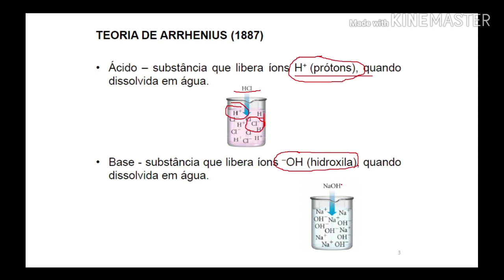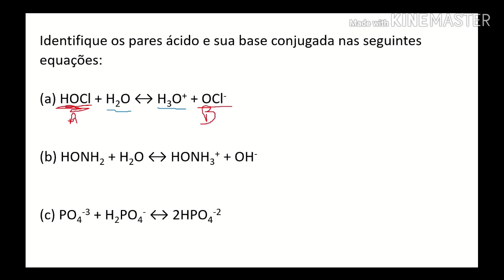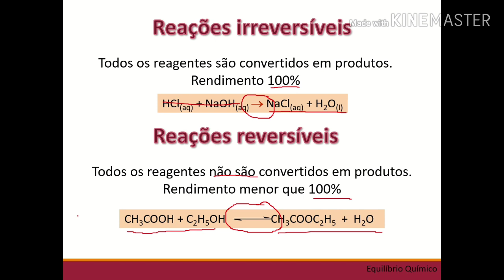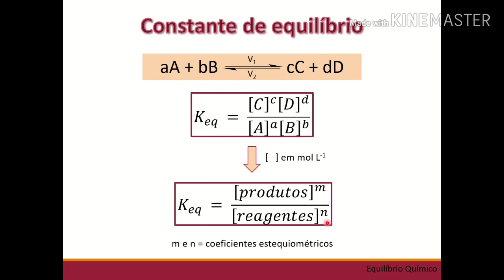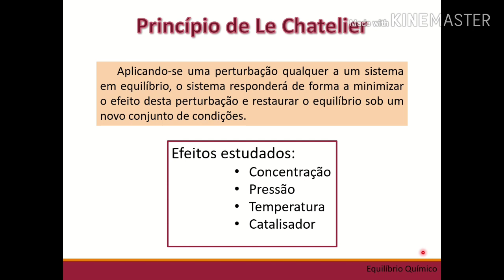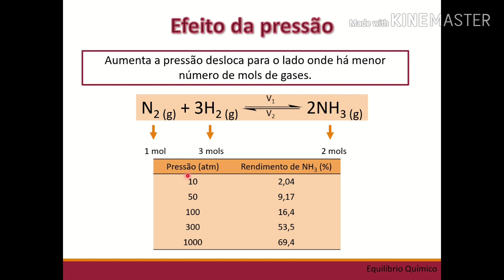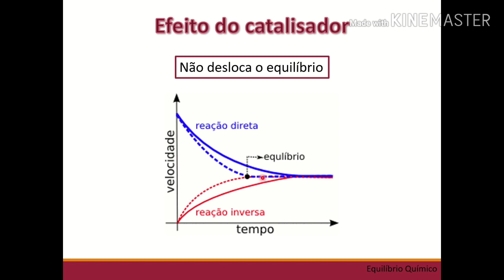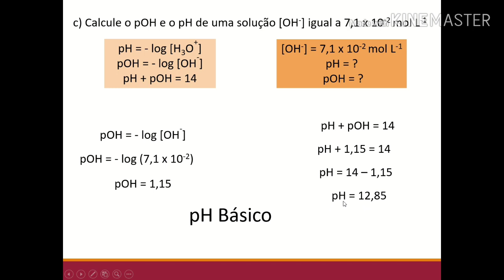Aula Química Analítica - Equilíbrio Químico